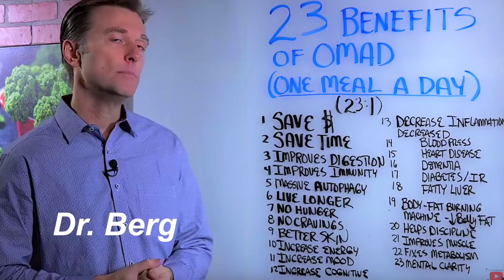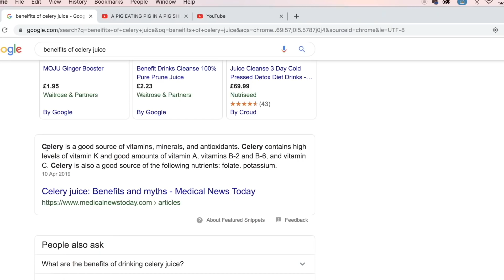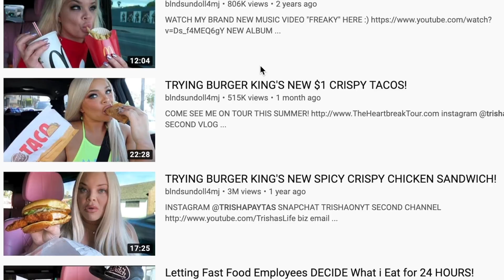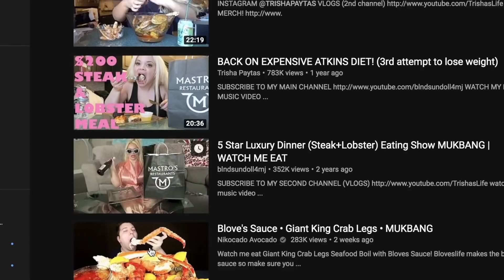eating like TRISHA PAYTAS (i got lip injections) lol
eating like TRISHA PAYTAS (i got lip injections) (healthy version)
literally its so worth, just 1 thing costs more than the box, its FULL SIZE PRODUCTS, IT SUPPORTS CHARITYS, AND YOU GET TO PICK YOUR PRODUCTS~!!

(blairwalnuts)

love you forever and ever, thanks for accepting my awkward self, hope you enjoy the videos

leave a comment that says :"wow i cant believe u ate so many bananas" and i will know you read my secret message